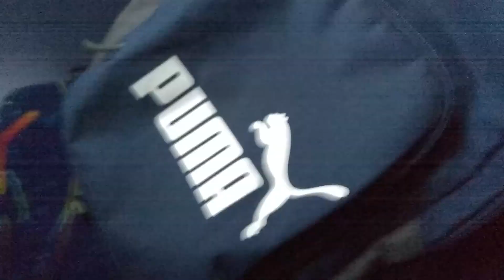Zasnežený máj v okolí Lomu nd Rimavicou (Kamera Xiaomi Redmi Note 4X)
Takéto prekvapenie ma čakalo po odchode z Brezna kde popŕchalo, smerom na Lom nad Rimavicou. Obec Lom nad Rimavicou bola kedysi považovaná za najvyššie položenú obec na Slovensku.
Má vyššiu n.v. ako Smokovce vo Vysokých Tatrách.